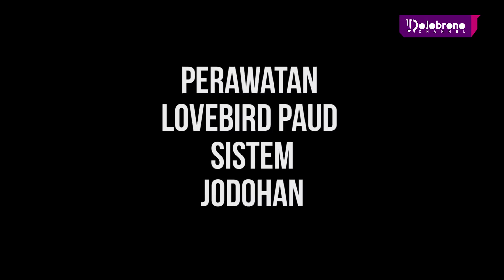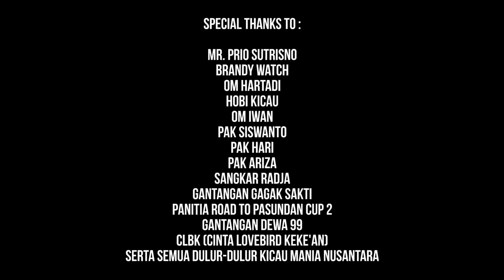Story Exclusive #4 : Settingan Lovebird Paud Sri Mukti Sistem Jodohan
Settingan Lovebird Paud Sri Mukti dengan Sistem Jodohan yang langsung juara 1 dua kali di road to pasundan 2 Gresik.

Kali Ini Rojobrono Channel Kolaborasi dengan Brandy Watch dan Hobi Kicau, dalam rangka mengikuti perjalanan Mr. Prio Sutrisno ke Jawa Timur.

Salam JI RO LU PAT
Kontak Person :
Setiawan H
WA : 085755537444